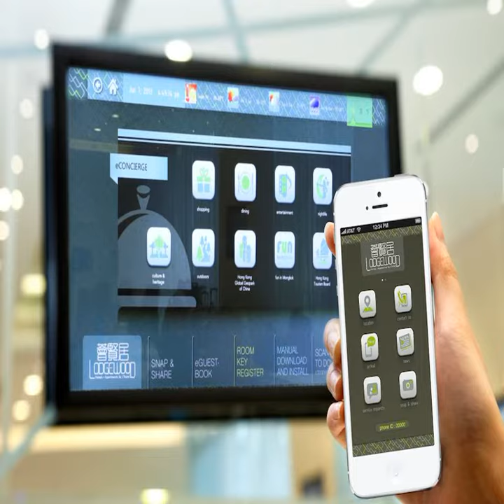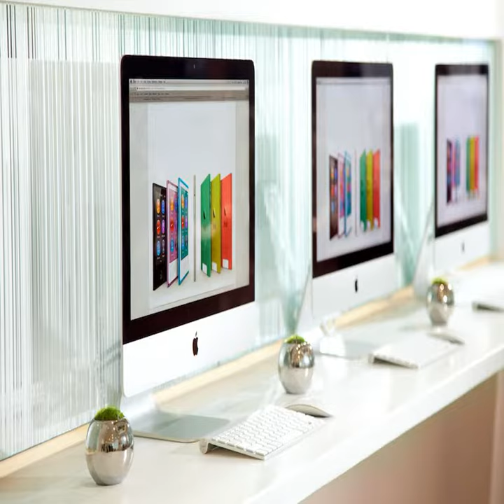Lodgewood by L'hotel Mongkok Hong Kong - Hong Kong - Hong Kong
Lodgewood by L'hotel Mongkok Hong Kong hotel city: Hong Kong - Country: Hong Kong

Address: 1131 Canton Road, Mongkok; zip code:

Conveniently placed just a 5-minute walk to Prince Edward MTR Station and Mongkok Station, Lodgewood features contemporary room with a flat-screen TV and free Wi-Fi access.

 -- Bénéficiant d'un emplacement idéal, à seulement 5 minutes à pied de la station de métro Prince Edward et de la gare de Mongkok, le Lodgewood by L'hotel Mongkok Hong Kong propose des chambres contemporaines avec télévision à écran plat et connexion...

 -- El Lodgewood está ubicado en un lugar céntrico, a solo 5 minutos a pie de la estación MTR Prince Edward y la estación Mongkok, y ofrece habitaciones de estilo contemporáneo con TV de pantalla plana y conexión WiFi gratuita.

 -- Das Lodgewood erwartet Sie in günstiger Lage, nur 5 Gehminuten vom MTR-Bahnhof Prince Edward und dem Bahnhof Mongkok entfernt. Es verfügt über moderne Zimmer mit einem Flachbild-TV und kostenfreiem WLAN.

 -- Het Lodgewood is gunstig gelegen, op slechts 5 minuten lopen van het MTR-station Prince Edward en het station Mongkok. Het biedt moderne kamers met een flatscreen-tv en gratis WiFi.

 -- Situato in una posizione strategica a soli 5 minuti a piedi dalla stazione MTR di Prince Edward e dalla stazione di Mongkok, il Lodgewood offre sistemazioni in stile contemporaneo dotate di TV a schermo piatto e connessione WiFi gratuita.

 -- O Lodgewood está convenientemente localizado apenas a 5 minutos a pé da Estação MTR Prince Edward e da Estação Mongkok. Disponibiliza quartos contemporâneos com uma televisão de ecrã plano e acesso Wi-Fi gratuito.

 -- MTRの太子駅と旺角駅から徒歩わずか5分の便利なロケーションにあるLodgewoodは、薄型テレビ、無料Wi-Fi回線付きのモダンな客室を提供しています。  モダンな建物を利用したホテルで、人気ショッピング街の女人街まで徒歩わずか10分、香港国際空港までタクシーで40分です。  Lodgewoodのエレガントな客室には、エアコン、セーフティボックス、専用バスルーム（温水/冷水シャワー付）が備わっています。 ...

 -- 香港旺角荟贤居（如心酒店集团管理）距离太子地铁站和旺角站仅有5分钟的步行路程，享有便利的地理位置，提供配有平板电视和免费WiFi的当代风格客房。  这栋现代建筑距离热门的购物街 - 女人街仅有10分钟的步行路程，距离香港国际机场有40分钟的出租车车程。  香港旺角荟贤居（如心酒店集团管理）典雅的客房均设有空调、私人保险箱以及提供冷/热水淋浴设施的连接浴室。  24小时服务的前台可提供洗衣/熨烫、外币兑换和行李寄存等服务。旅游咨询台可以为客人安排旅游行程。 ...

 -- Hotel Lodgewood zlokalizowany jest zaledwie 5 minut spacerem od stacji kolejowych Prince Edward MTR oraz Mongkok. Oferuje on pokoje, które urządzone są we współczesnym stylu, zapewniają bezpłatne WiFi i wyposażone są w telewizor z płaskim ekranem.

 -- Отель Lodgewood удобно расположен всего в 5 минутах ходьбы от станций метро Prince Edward и Mongkok. К услугам гостей современные номера с бесплатным Wi-Fi и телевизором с плоским экраном.

 -- Lodgewood har ett perfekt läge bara 5 minuters promenad från MTR-stationerna Prince Edward och Mongkok. Här erbjuds moderna rum med platt-TV och gratis WiFi.

 -- يتمتع فندق Lodgewood بموقع ملائم يبعُد مسافة 5 دقائق فقط سيرًا على الأقدام من محطة مترو أنفاق برنس إدوارد ومحطة مونغكوك، ويتميز بغرفة عصرية مع تلفزيون بشاشة مسطحة وخدمة الواي فاي المجانية.

 -- Lodgewood ligger praktisk til, bare en 5-minutters spasertur fra Prince Edward MTR-stasjon og Mongkok stasjon. Hotellet tilbyr moderne rom med flatskjerm-TV og gratis Wi-Fi.